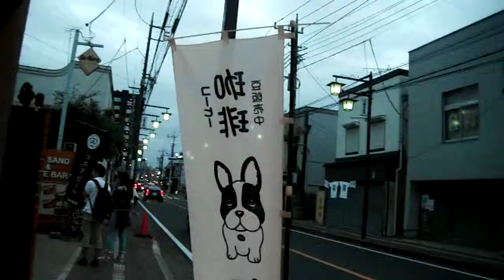DSCF6445川越20170902夕方 を歩いてみた